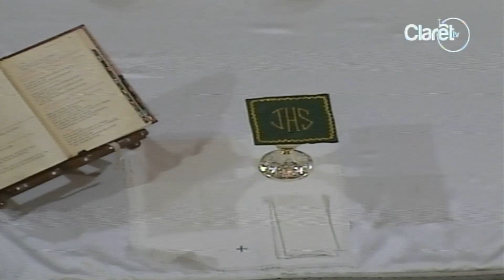Jueves de la X semana del Tiempo ordinario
• Oración para la Comunión Espiritual:
y deseo vivamente recibirte dentro de mi alma,
pero no pudiendo hacerlo ahora sacramentalmente,
venid al menos espiritualmente a mi corazón.
os abrazo y me uno del todo a Ti Señor,
no permitas que jamás me aparte de Ti, Amén.

Tema: Eucaristía - Versión Acústica
Guitarras: David Holguin & Virgilio Feliz, Jr
Director: Richard Jimenez, 24pStudio, Republica Dominicana.